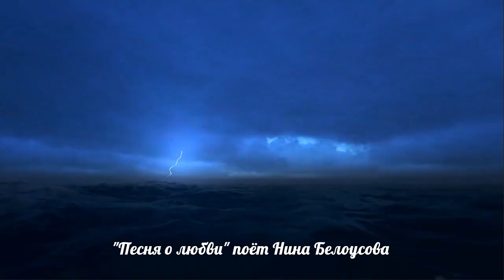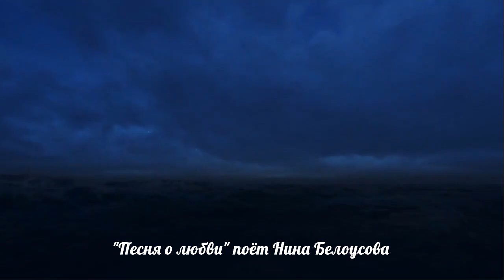Песня о любви